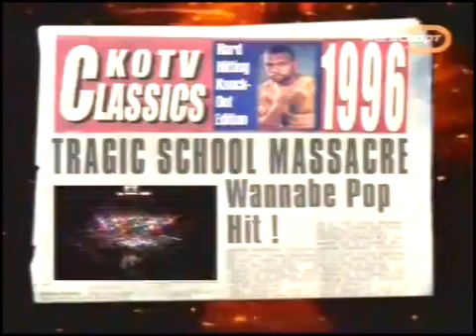Kotv Classics Jones Vs Barrera Calzaghe Vs Mitchell Johnson Vs Haccoun Siki Vs Carpentier